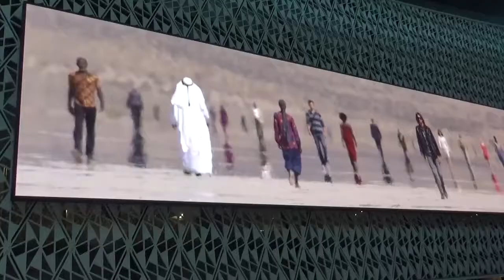INTRO to my Life ( just a year )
The Life of Bob Welsh